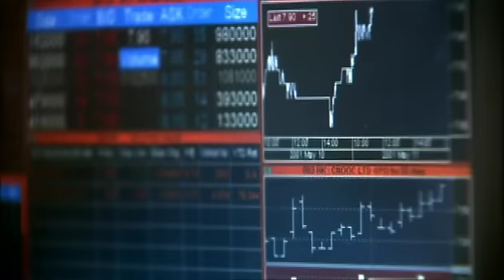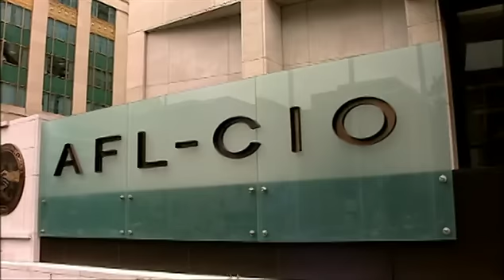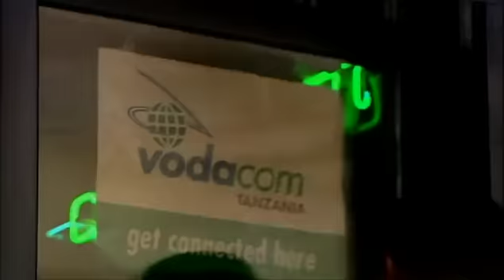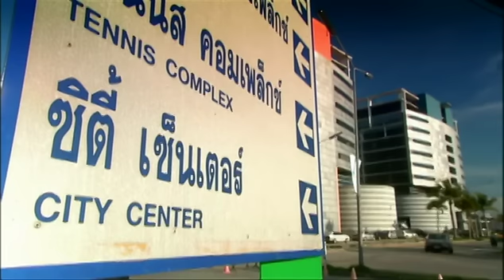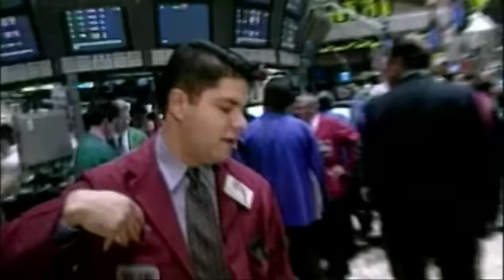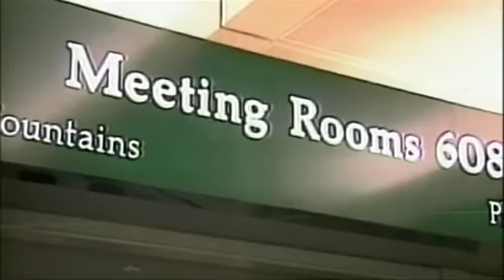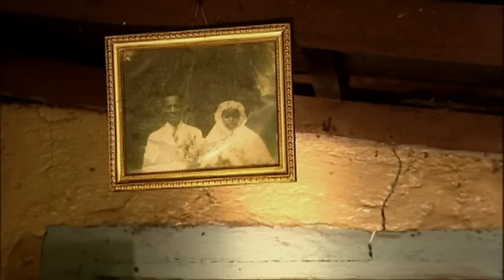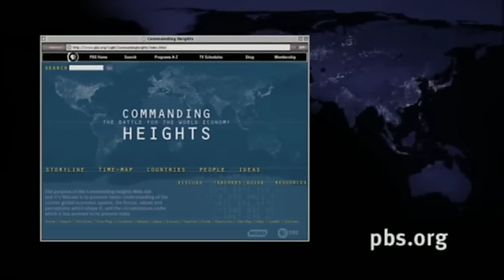Commanding Heights: The New Rules of the Game- Episode Three (Official Video)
Commanding Heights: The Battle for the World Economy is a six-hour documentary that originally aired on PBS in 2002. It is based on the best selling book of the same name by Pulitzer-prize winning author Daniel Yergin.

The Commanding Heights attempts to trace the rise of free markets during the last century as well as the process of globalization.

Episode Three, The New Rules of the Game